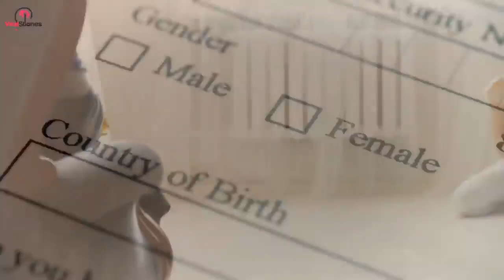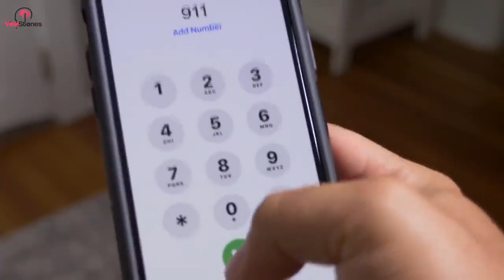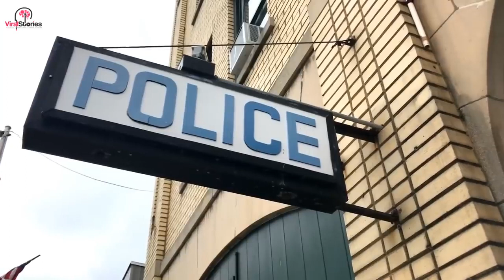Dogs bark at the babysitter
Our furbabies have some own traits sometimes we can't understand. In this next video, only goes to show that they reciprocate our love to them with the same love🎀💓💓💓🎀. Probably much more that we expected. This canine love for his baby brother is just so overwhelming. Even got the police involved. I'm sure you'll love this story.